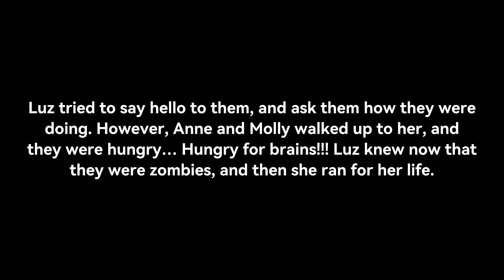How Luz Noceda appeared in "Disney Zombies".